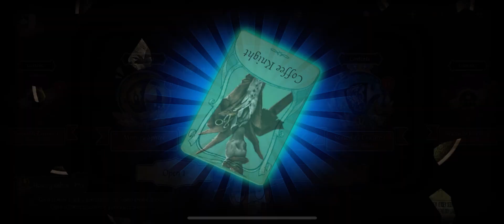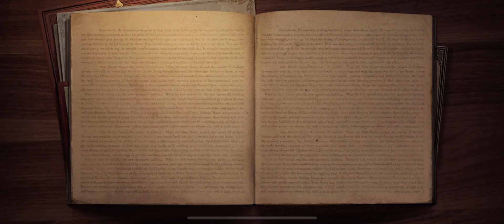Identity V Season 23 Essence 1 Opening. Was I Lucky?